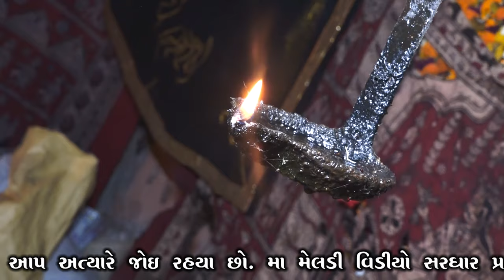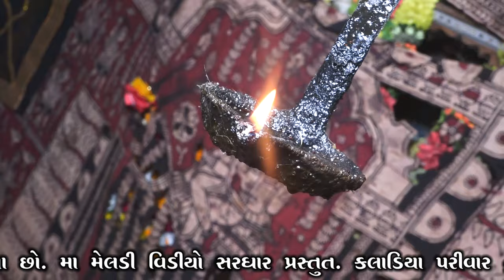SATUDAL GAME KALADIYA PARIVAR NO MANDVO || JIVRAJBHAI KUNDHIYA || MA MELDI VIDEO SARDHAR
|| MA MELDI VIDEO SARDHAR PRESENT ||LIKE|| SHER|| COMENT||SUBSHCRAIBE||  KALADIYA PARIVAR NO MANDAVO||SATUDAL||            KALAKAR:-JIVRAJ KUNDHIYA                                                                                      PRODUCER:-RAMESHBHAI KUNDHIYA                                                                      SAUND:-S V SAUND SARDHAR PARBHAT BHAI KUNDHIYA                                           DAK:-NITINBHAI KUVRIYA                                                                                                BENJO:- HANUBHAI KUVRIYA                                                                                        PED:-ASHISHBHAI JASHNIYA                                                                                       VIDEO EDITING:- HARDIK KUNDHIYA